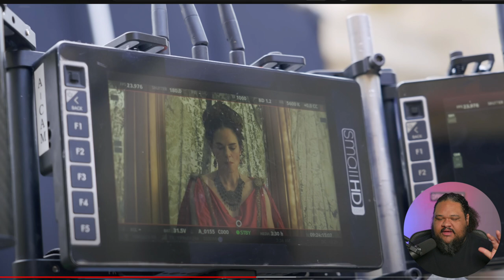The CHOSEN Season 4 ACTORS Reveal secrets of the show!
The Chosen Season 4 Actors show us what they really think about the next season!